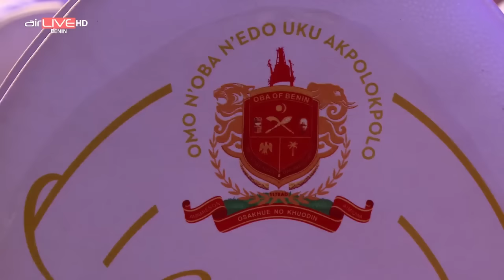Oba of Benin Coronation pt2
Coronation of the Oba of Benin